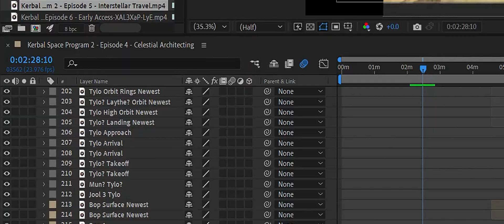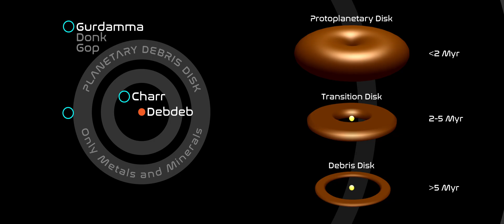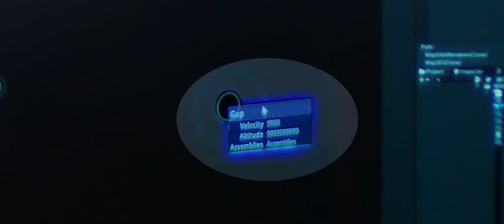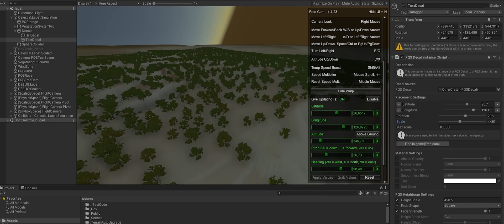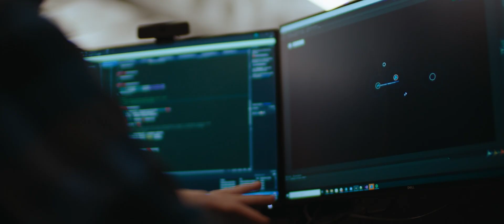KSP 2: Debdeb System Overview - New moon, possible order of planets, unknown map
I would like to emphasize that the only planets officially confirmed for Debdeb are Charr, Gurdamma, and Glumo. This video is my best guess on where the other new planets could be if they are in Debdeb as well. Nate has confirmed that some planets we've seen are from different systems. A lot of this is speculation based on early information. A lot of these things may change by the time the game is released. :)

0:00 - Intro
0:39 - Debdeb
1:14 - Charr
1:23 - Planetary Debris Disk
1:35 - Rask and Rusk
1:57 - Gurdamma
2:26 - Donk
2:36 - Gop
2:57 - Lapat
3:25 - Puf
3:43 - Ovin
4:12 - Skutt
4:31 - Glumo
4:38 - Merbel
5:11 - Unknown Map - Akad? Axod?
5:20 - Outro